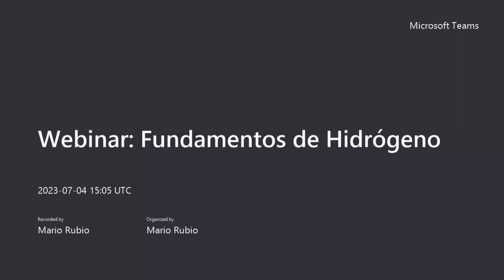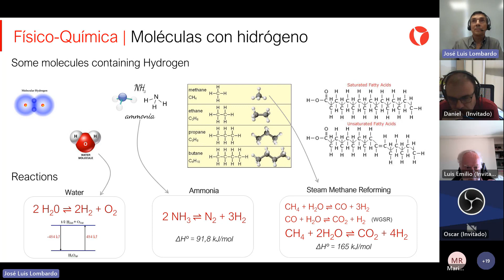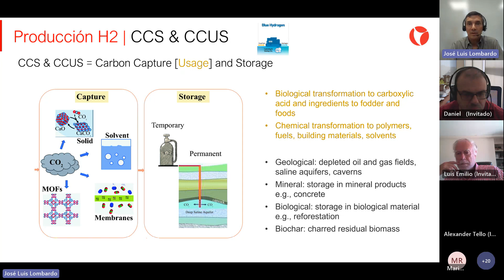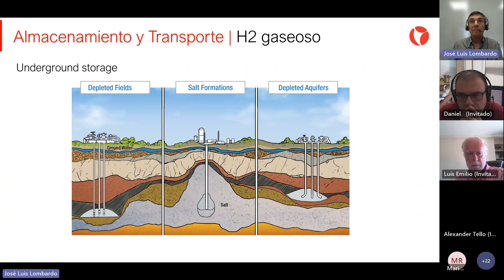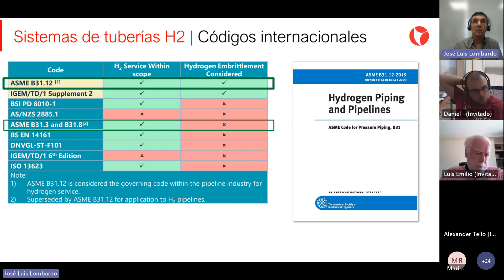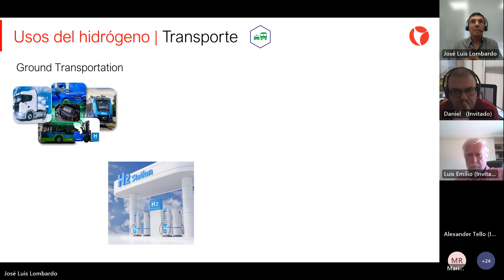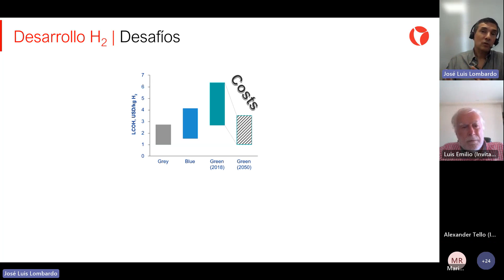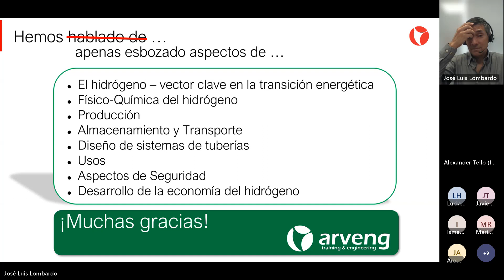Webinar Fundamentos de Hidrógeno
Durante este webinar se tratarán los temas principales vinculados a la cadena de valor del Hidrógeno, vector clave en la Transición Energética.

El objetivo de este webinar es acercarnos a temas como...

+ ¿Por qué hablamos de hidrógeno hoy?

+ ¿Qué rol tiene el hidrógeno en la transición hacia un mundo neutro en carbono?

+ ¿Qué son los colores del hidrógeno?

+ ¿Cómo se produce, se almacena y se transporta el hidrógeno?

+ ¿Cuáles son los usos del hidrógeno?

+ ¿Cuáles son los principales aspectos de seguridad a tener en cuenta?